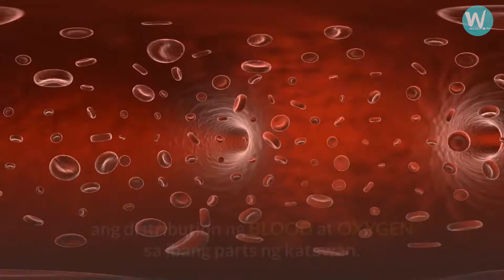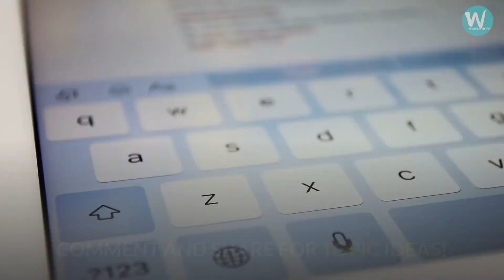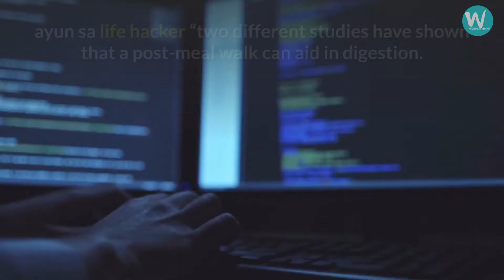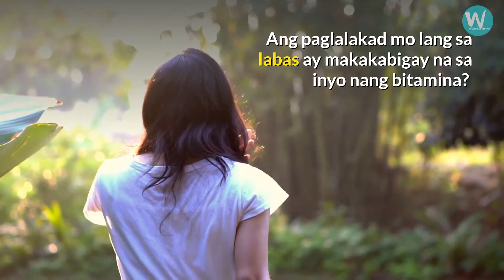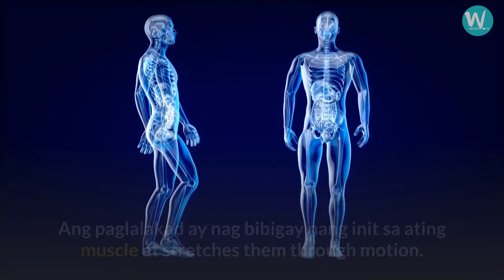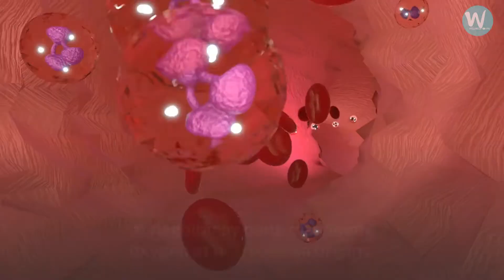10 Powerful BENEFITS of WALKING Everyday - Alam nyo ba to?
An overview on how a simple step workout can benefit our body everyday, itong video na ito ay mag bibigay sa inyo nang idea kung gaano ka ganda mag walking exercise, hindi lang ito maka prevent ng heart disease,isa din itong  physical therapy so ito ay makaka bigay  nang weight loss at healthy lifestyle,isa din itong cardio workout,comment down kung ano ang pinaka magandang benefits na nakuha mo sa pag walking mo everyday.

Welcome to Wellness 101 Ph, your online Health and wellness coach! We are your friendly wellness center that provides you with the Latest and Easiest way to improve your overall health and wellness, because your personal health matters to us. We cover the latest wellness tips and all the health information you need for you to achieve good health and of course a healthy lifestyle.

Are you looking for ways to improve your physical wellness? Or are you struggling when it comes to healthy living? One important health idea you might need to know is that wellness is life and we are here to help you make your wellness living, POSSIBLE!

Allow us to be a part of your journey as we start in wellness 101 up until we reach our goal to become physically and mentality healthy!
So be the first to catch our Latest updates by hitting the subscribe button and bell icon to get notified daily with tricks and tips on Health and Wellness from Wellness 101 Ph